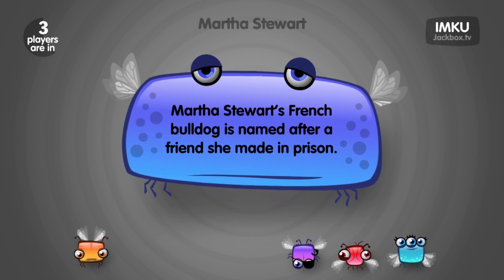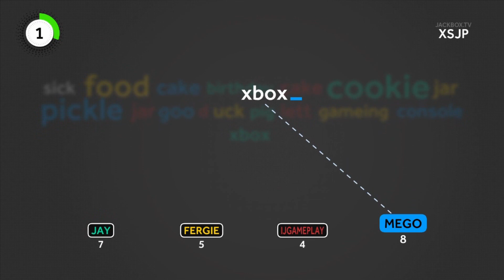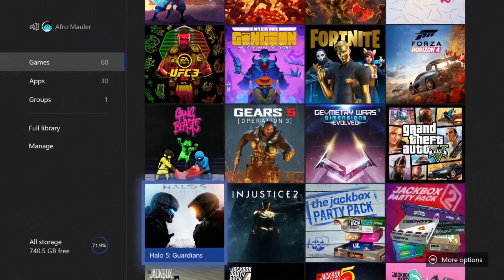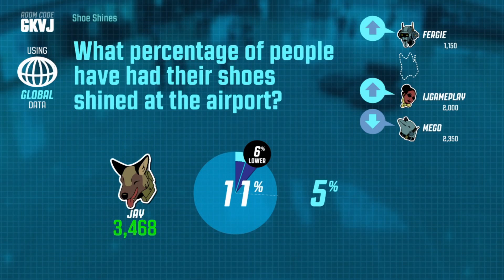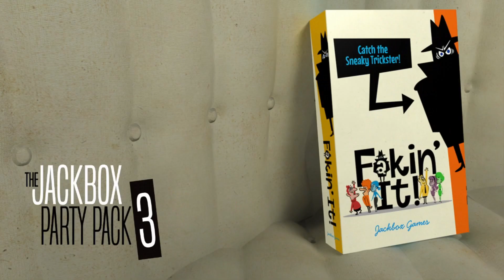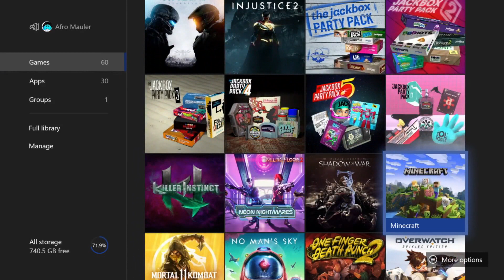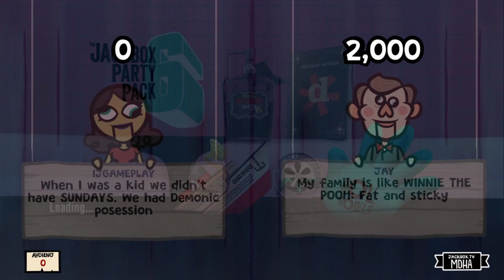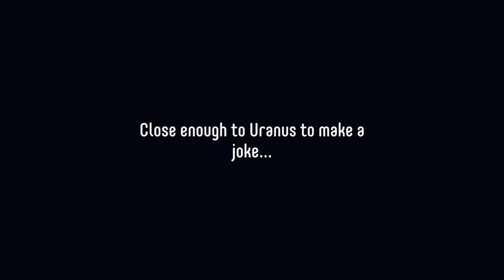Afro and the couch crew play Jackbox games